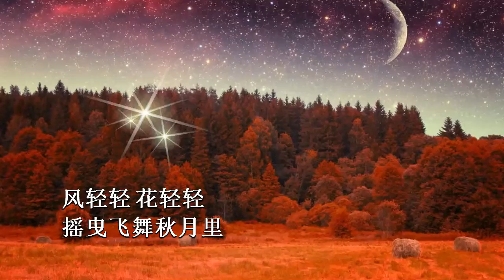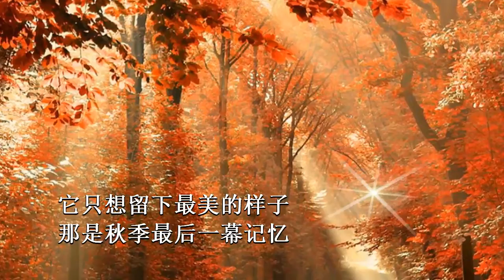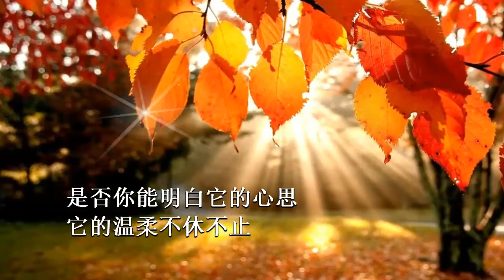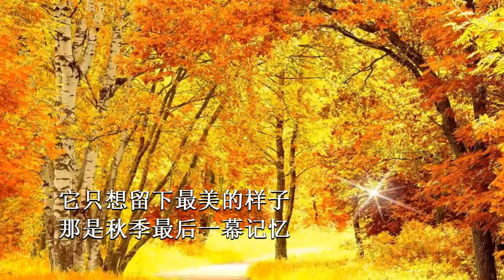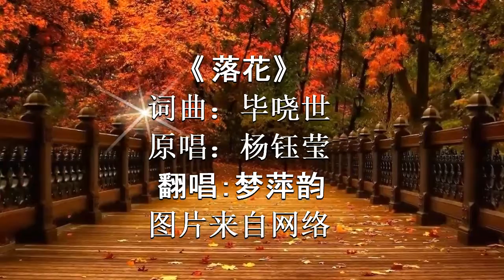《落花》(Luo Hua)（Fallen Flowers in Autumn) 一首唱给秋天的歌！ 杨钰莹原唱， 梦萍韵翻唱（by Meng Pingyun) 【動態歌詞】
梦萍韵的歌 Meng Pingyun's songs

《 落花》（Fallen Flowers in Autumn）
词曲：毕哓世
原唱：杨钰莹
翻唱：梦萍韵
图片来自网络

那一天风吹过
吹来花落的消息
落花只是秋风中的表情
浅笑的痕迹
风轻轻 花轻轻
摇曳飞舞秋月里
落花遍地是秋天的美丽
谁都会疼惜
也许是一种相知
也许是一场季节游戏
落花是飘在风里的一首诗
无声却叫人心动
是否你能明白它的心思
它的温柔不休不止
写下秋天的心事
它只想留下最美的样子
那是秋季最后一幕 记忆

风轻轻 花轻轻
摇曳飞舞秋月里
谁都会疼惜
也许是一种相知